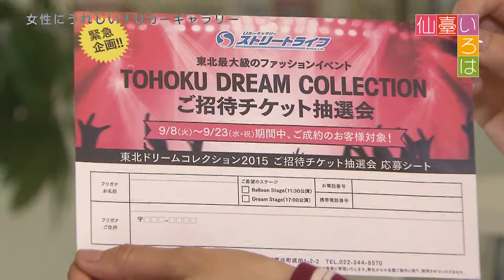【仙臺いろは】（2015.9.22 OA）女性にうれしい！Uカーギャラリー編